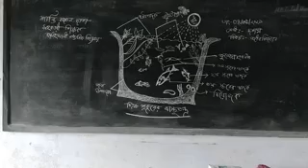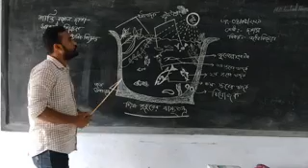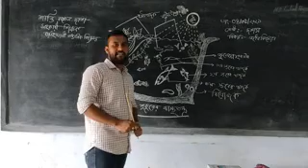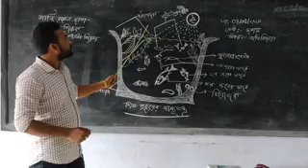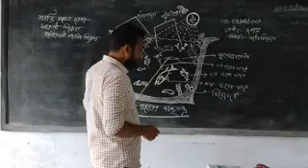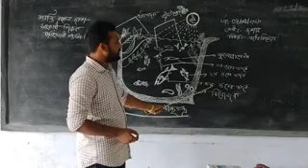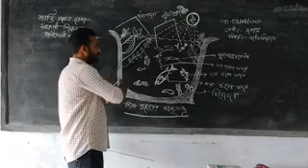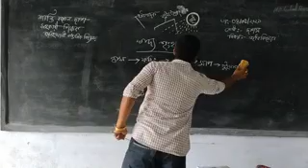Santi Ranjan Das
Assistant Teacher
Baruikhali High School
Class: Ten.Sub: Biology.